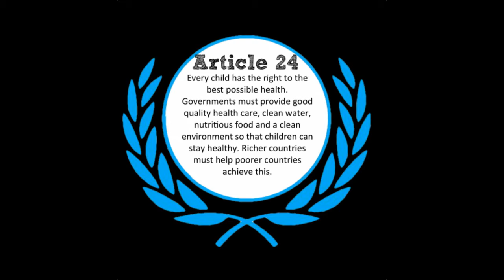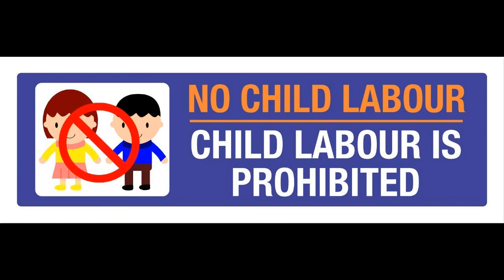Child Labour Prohibition & Regulation In Hindi | बाल श्रम की चुनौतियाँ और समाधान | Educational video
Many organizations are also working in India to deal with the dreaded situations of child labor, in addition to their efforts, if the right steps are taken at the government level, this can be prevented soon.  Programs like mid-day meals in India and cash payments in Brazil, Colombia, Zabia and Mexico have benefited immensely.  By implementing these in the country, child labor will be reduced.
children are the future of the country.  But there are also some children, whose childhood is spent doing wages instead of playing - jumping or studying.  In independent India even today more than one crore children work as child labor.  Two children are raped every hour, four children are sexually abused.  Eight children become victims of human trafficking every hour.  Such children are stolen and sold for child labor and child prostitution etc.  These are official figures, the actual number is much more than this.  Significantly, due to the widespread economic losses due to the Kovid-19 epidemic, the work situation has declined, while the household income is reduced and the closure of schools, there is also the possibility of increasing child labor.  To prevent the corona infection, many countries of the world had made a complete ban, which is still going on somewhere.  Due to this business activities, factories were completely closed yesterday, due to which millions of people had to be unemployed and their families have faced a crisis of livelihood.